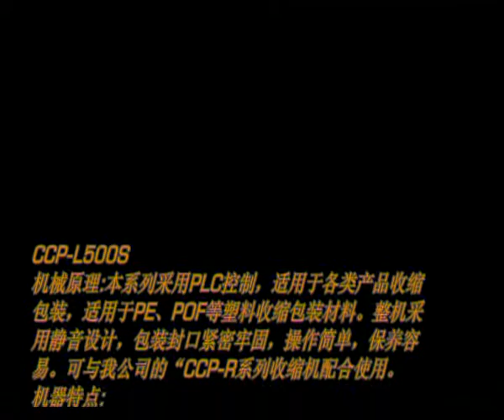automatic tape pof film shrinking packaging machine